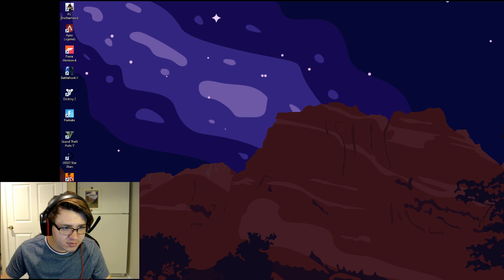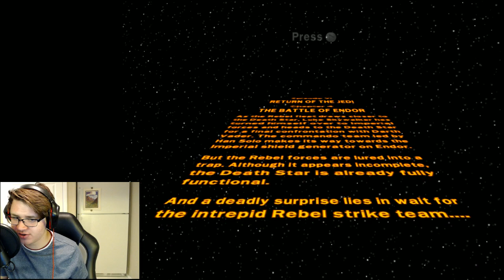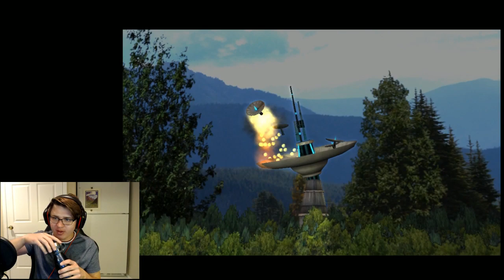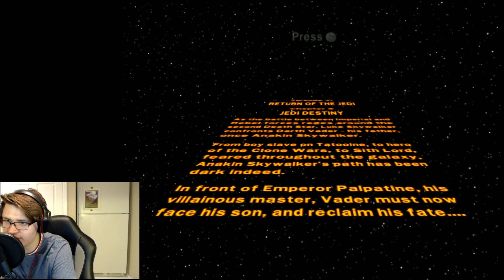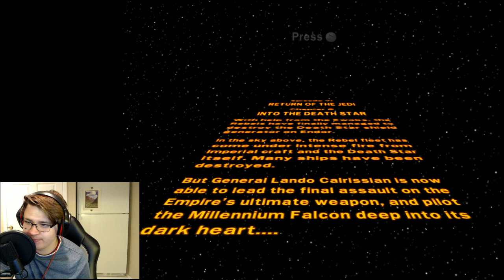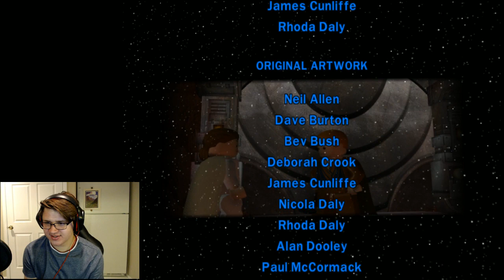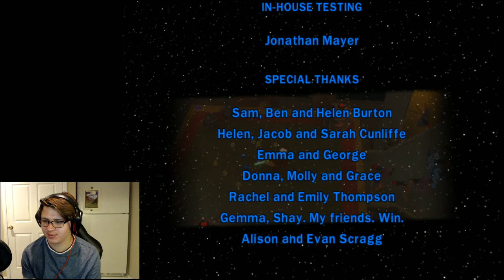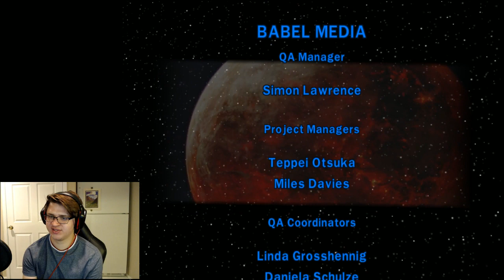LEGO Star Wars: The Complete Saga | Livestream #8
The Last Jedi is alright, don't argue

Computer:
 CPU- Intel i5-7600K @ 4.5GHz
 Cooler- Corsair H100i v2 Liquid CPU Cooler
 Motherboard- MSi Z270-A PRO ATX LGA1151
 RAM- G.Skill Ripjaws V Series 16 GB DDR4-3000
 Storage- Samsung 850 EVO Series 250 GB SSD
    Seagate Barracuda 2 TB 7200RPM Hard Drive
 Graphics Card- Asus GeForce GTX 1070 Ti 8GB ROG STRIX
 Case- Phanteks Eclipse P400 Tempered Glass Mid Tower
 Power Supply- Corsair TXM 550W 80+ Gold Semi-Modular ATX

Peripherels:
 Monitor- Acer 23.6" Curved ED242QR Abidpx
 Drawing Tablet- Wacom Intuos
Recording:
 Software: XSplit (Free Version)
 Microphone: Fifine 669B
 Camera: Logitech Pro C920